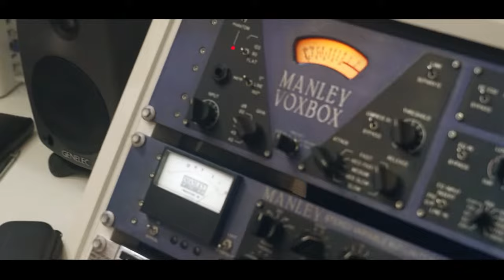Mc Caião Bota a Mão - Desentoca o Torpedão [Web-Clipe Oficial] Prod. DJ Rhuivo.